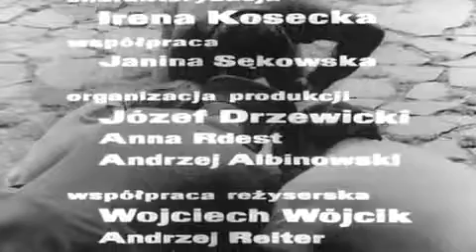Wakacje z Duchami odc 4